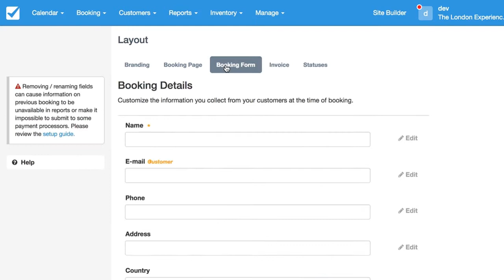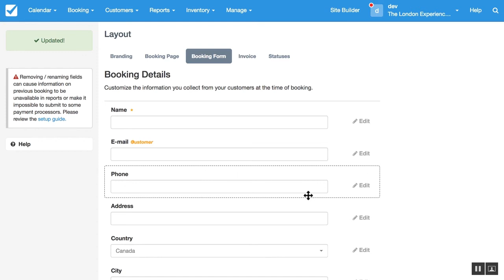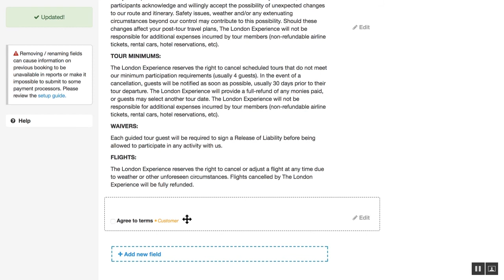How To Create Multiple Booking Policies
One of Checkfront's advantages is handling multiple verticals, so your accommodation business can sell tours and activities on location!

To see all that you can customize on the booking form, check out our Knowledge Base